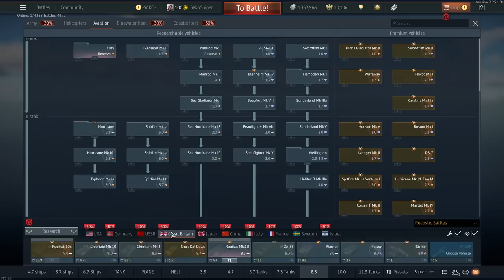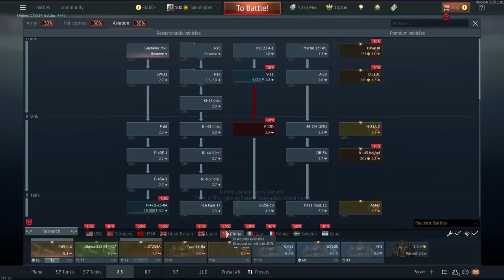2023 WAR THUNDER PREMIUM GUIDE - PLANES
USA (0:00)
GERMANY (9:33)
USSR (17:20)
UK (25:06)
JAPAN (32:27)
CHINA (37:57)
ITALY (40:16)
FRANCE (42:20)
SWEDEN (44:19)
ISRAEL (46:13)